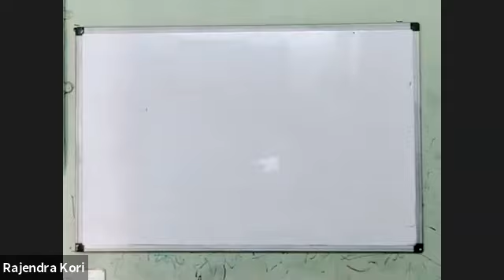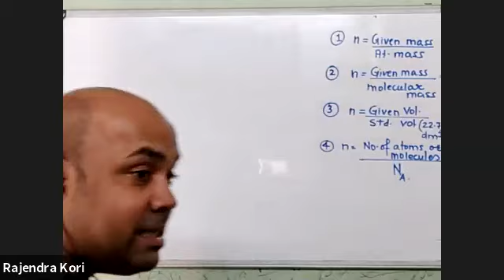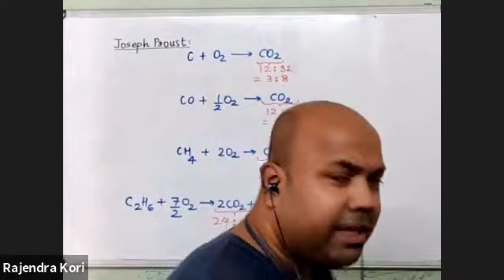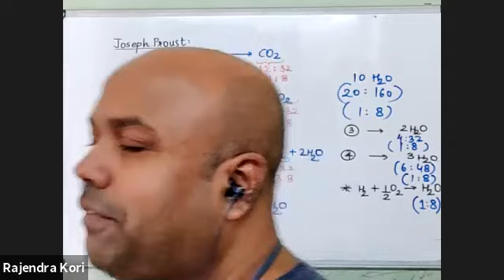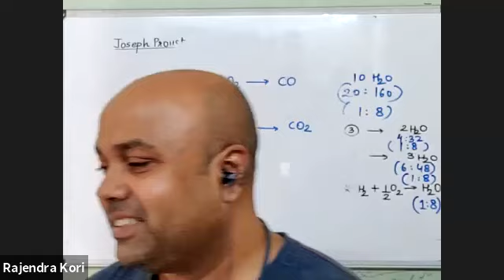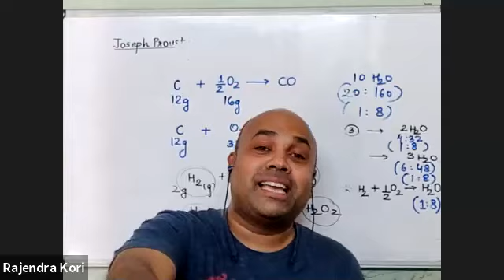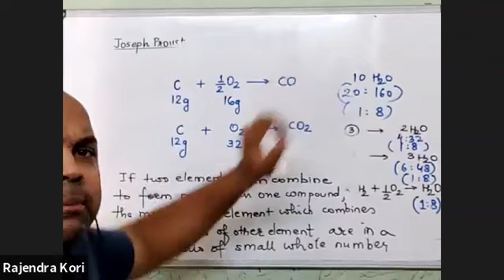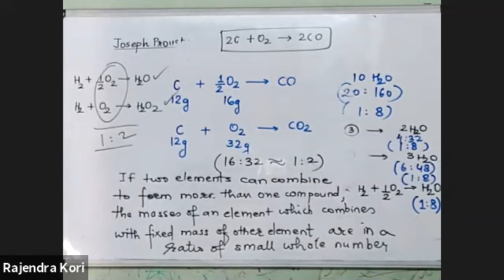MOLE CONCEPT : LECTURE 5 (21.05.2021)